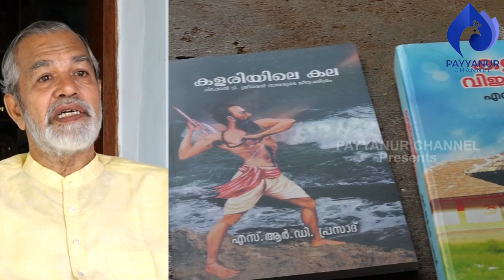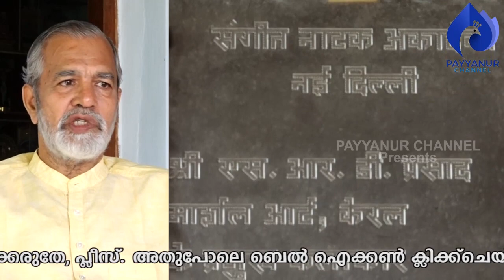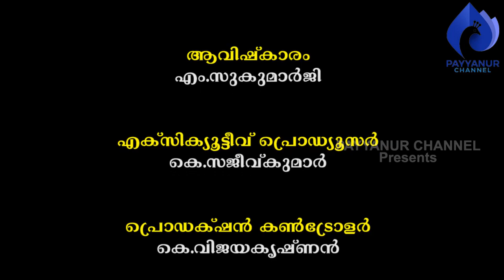നമ്മുടെ മുതിർന്ന കളരിഗുരുക്കന്മാരുടെ ജീവിതം